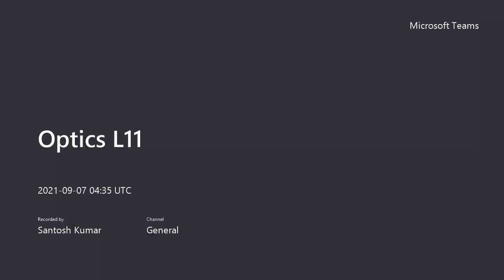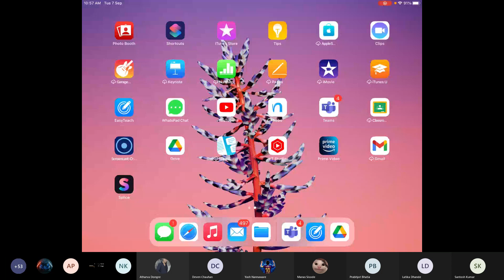Optics Lecture #11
Microscope